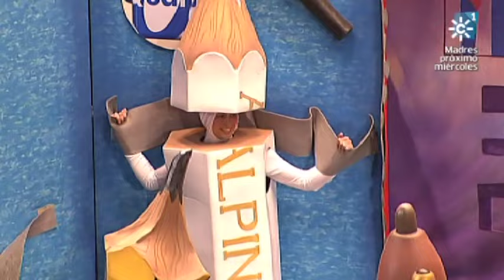Chirigota Contigo aprendí. SEMIFINALES del Carnaval Cádiz 2013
· Tercera Jornada de Semifinales (6 de Febrero)

Actuación de Semifinales del Carnaval de Cádiz 2013 de la chirigota del Canijo, autor sevillano. El primer pasodoble, una lección de vida de la A a la Z. El segundo, algo parecido pero usando nombres de programas y series de televisión para despertar que todavía no se levanta contra lo que está pasando. El primer cuplé, al plan PIVE de renovación de vehículos. El segundo, a sus rivales en el temido fallo del jurado. Nuevos cambios en el popurrí.